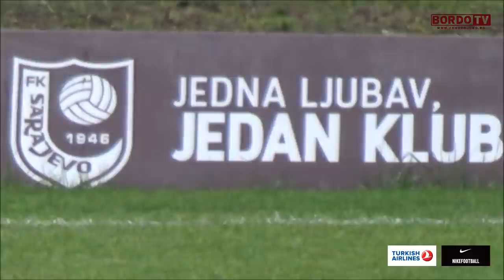Sažetak: FK Sarajevo 3:1 FK Igman Konjic